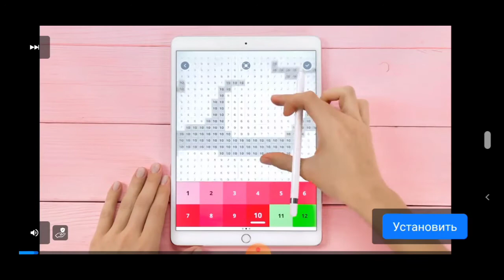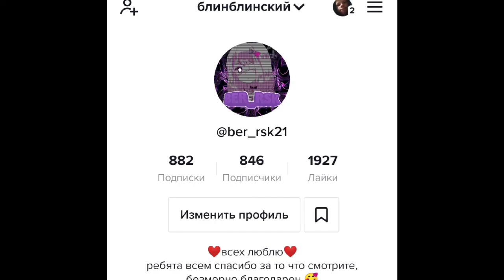Глиномесы разочаровали:(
по всем вопросам пишите мне в телеграмм

переходите на мой тик ток
ber_rsk21
всех жду:)